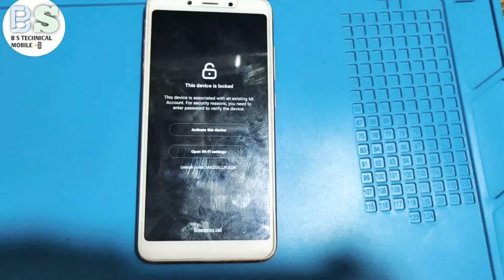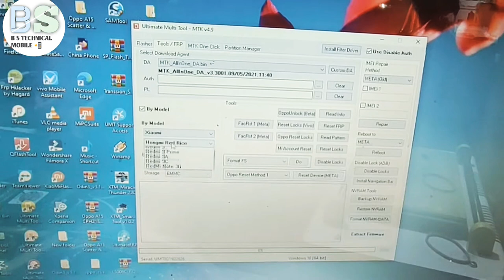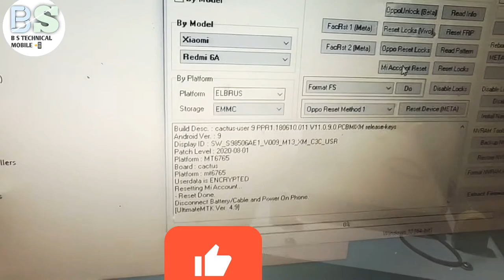Redmi 6A Mi Account Reset UMT Dongle | mi 6a mi account remove umt